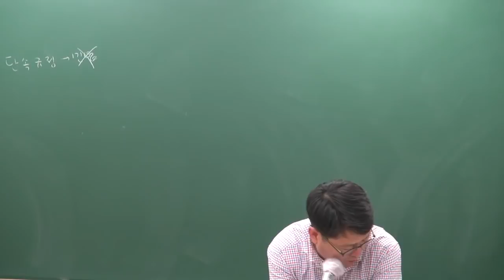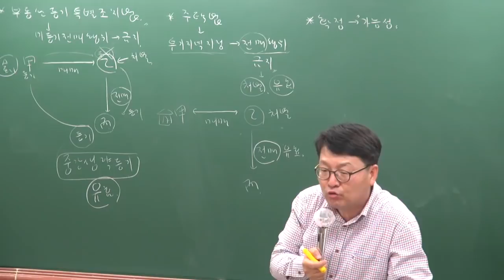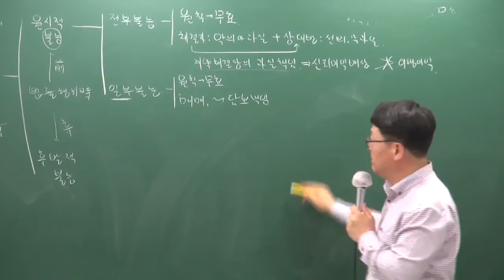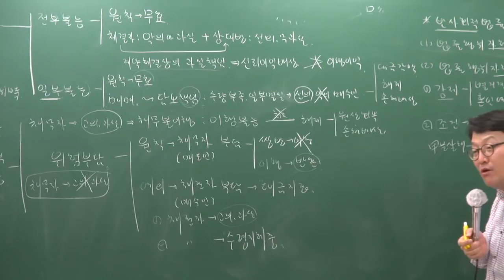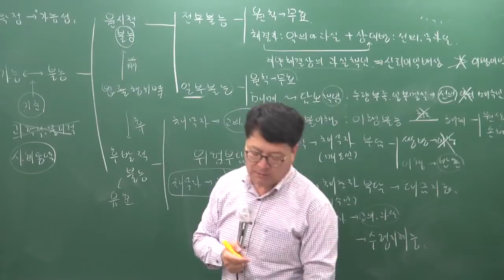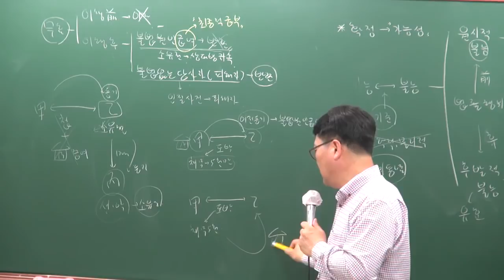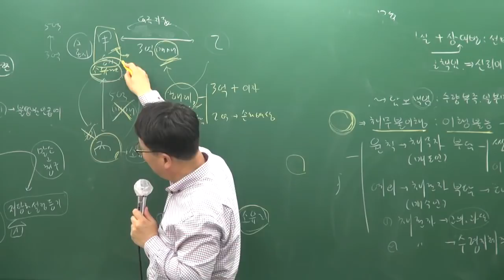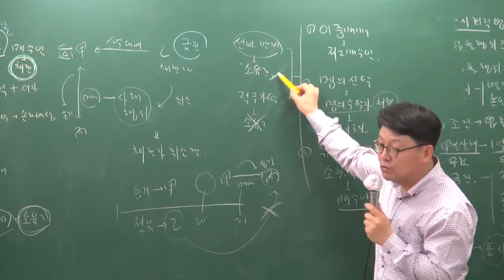[공전무] 2019년 공인중개사 민법및민사특별법 심화이론 5-2